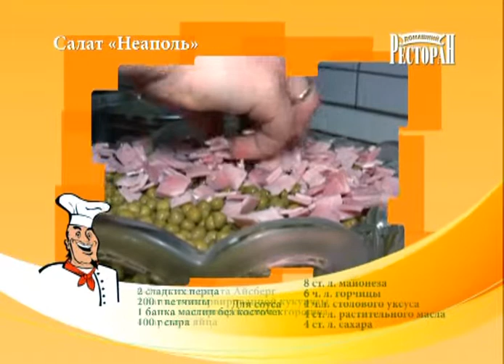Салат Неаполь. Домашний ресторан.